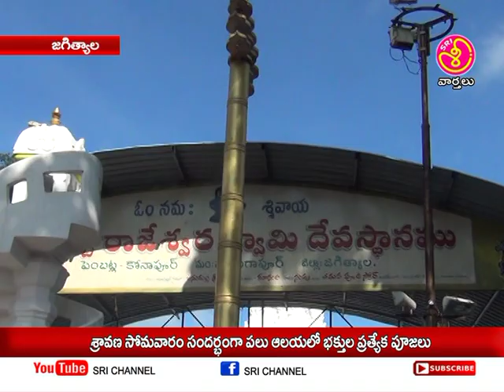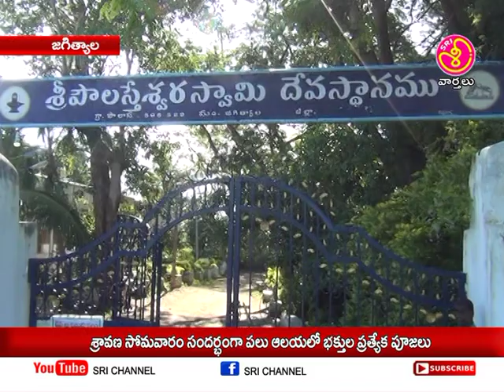శ్రీ ఛానల్ న్యూస్ || Sri Channel News || Today News